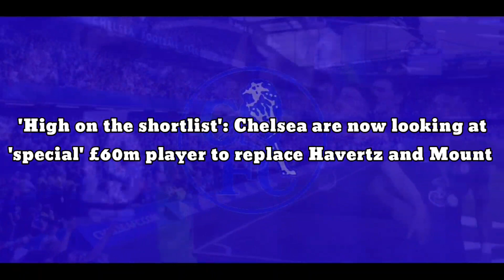High on signing: Chelsea agree complete deal at 'special' £60m player to replace Havertz & Mount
High on the shortlist: Chelsea are now looking at 'special' £60m player to replace Havertz & Mount